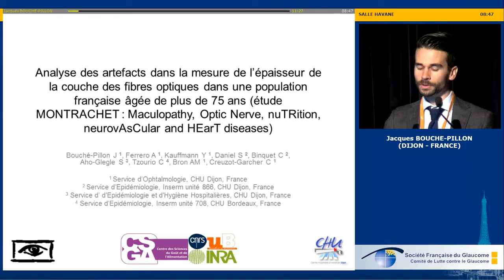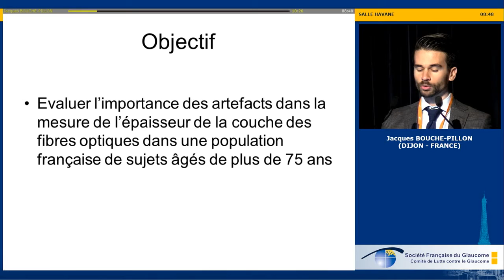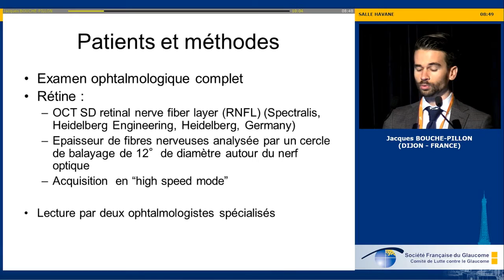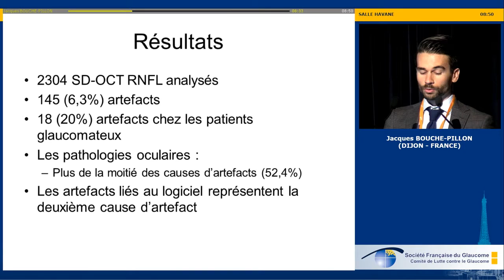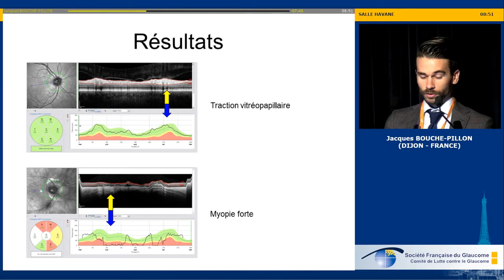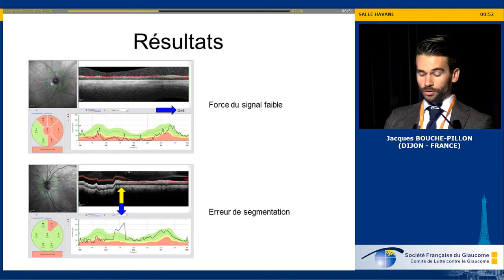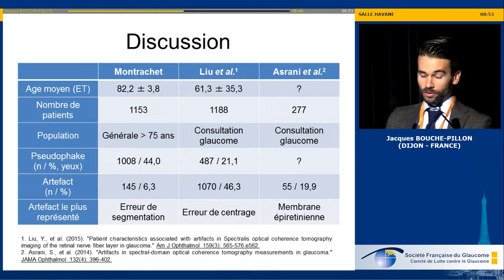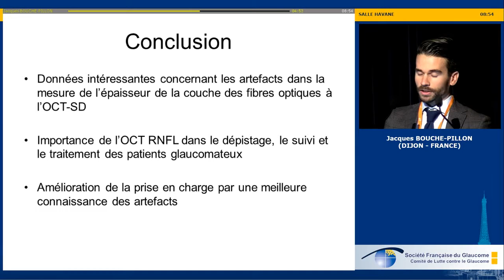Analyse des artefacts lors de la mesure de l'épaisseur de la couche... (Jacques Bouche-Pillon)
Analyse des artefacts lors de la mesure de l'épaisseur de la couche des fibres optiques dans une population française âgée de plus de 75 ans (étude MONTRACHET : Maculopathy, Optic Nerve, nuTRition, neurovAsCular and HEarT diseases)